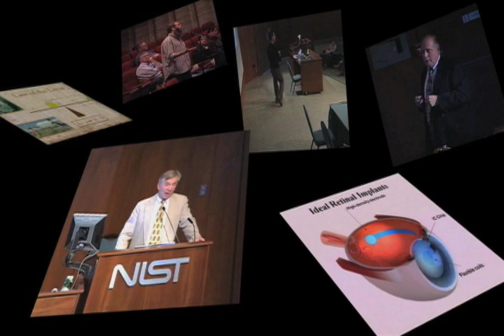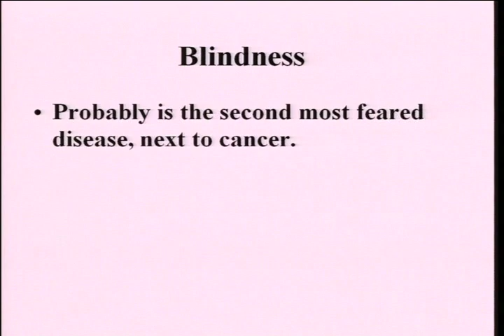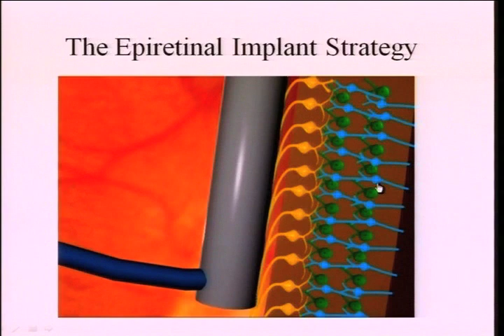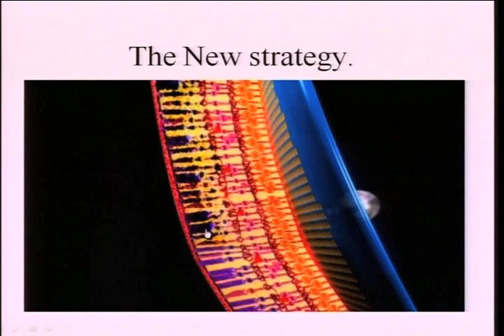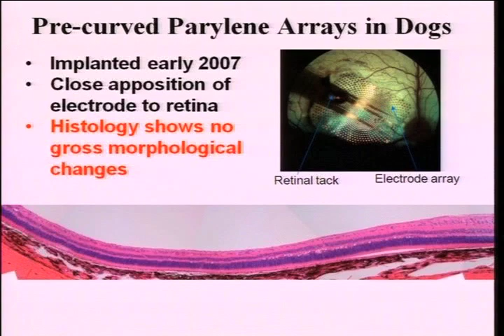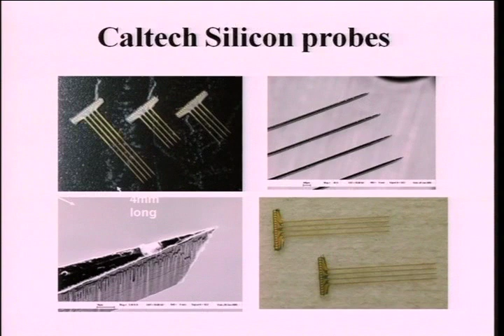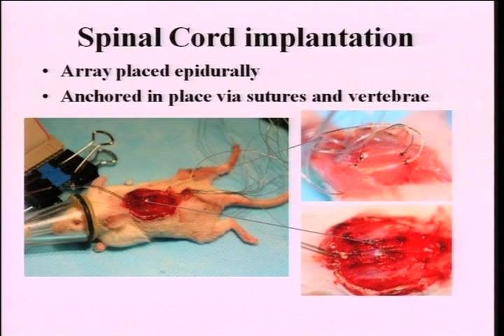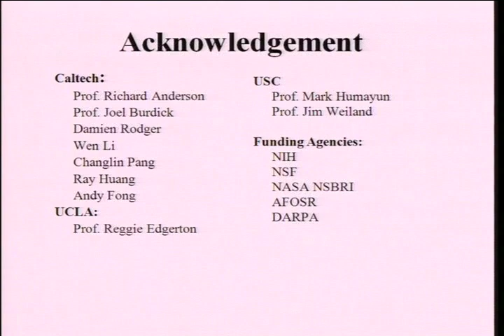NIST Colloquium Series: Next Generation Neural Implants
Yu-Chong Tai, Director, Caltech Micro Machining Laboratory, California Institute of Technology discusses research in the use of neural implants such pacemakers and electronic cochlear implants.  Dr. Tai reviews progress on the next generation of implants which must be miniature, flexible, and highly functional for muscular, retinal, cortical, and spinal use.